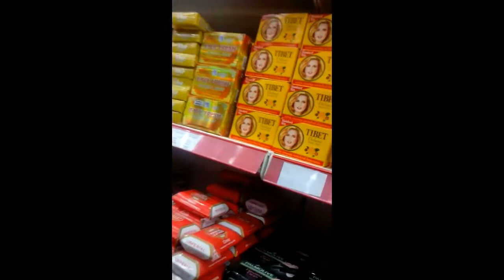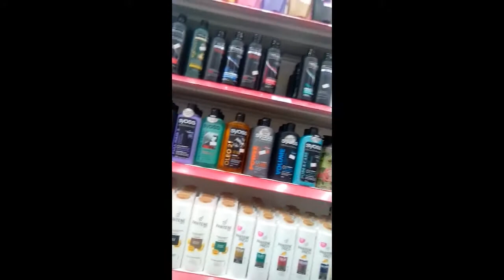Euro store taj pura Lahore